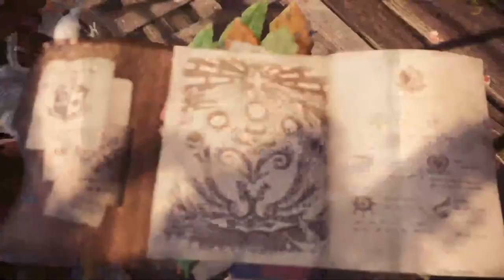Bone Boys Episode 2: Attack of the Bone Boys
Austin, Nate, Sam, and I are back streaming through a fresh playthrough of Monster Hunter World.  Come hang out.